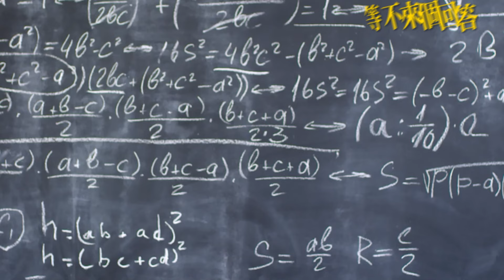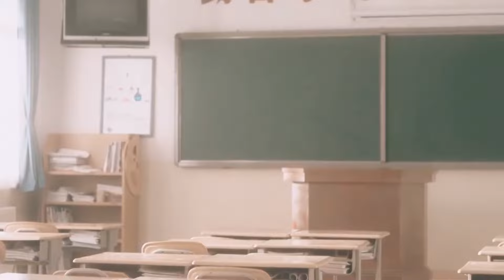多肉浦萄 时间滴答滴 （時間滴答滴 ） 官方完整Official MV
時間滴答滴

演唱人: 多肉浦萄
詞：門一
曲：徐嘉良
編曲：佳旺
製作人：徐嘉良
出品：上海不必早起音樂娛樂有限公司

時間滴答滴答 想念你的心啊
已經 回到 那年的盛夏
時間滴答滴答 等不來個回答
期盼你早日回家

鏡子前 稚嫩的臉
藏著被人遺忘的時間
對著你 許的諾言
牢記了幾遍

一瞬間 走了這麼遠
路過了常去的咖啡店
有多久 未見你一面
你還是記憶中的少年

期盼你早日回家

鏡子前 稚嫩的臉
對著你 許的諾言
牢記了幾遍

期盼你早日回家

期盼你早日回家